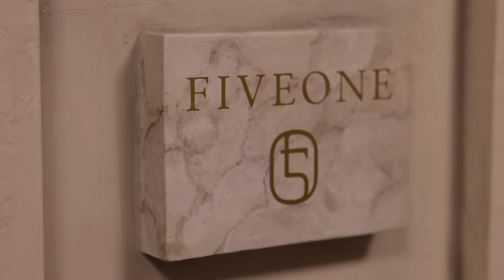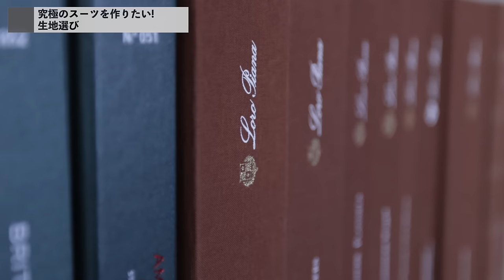【干場究極のスーツを作る】2022年新春干場が今1番着たいスーツをオーダー!!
お待たせいたした特別企画「干場スーツを作る」2022年新春スペシャル!!

干場がプライベートで作った数多くの最高級素材のスーツ
これらは実はFIVEONEで作られていることをを知った干場

今最も着用したいスーツを今回FIVEONEで作成することに...
干場の希望は長く着用することのできるスーツ
今回は目付けが重い生地で作成をしたいとの希望！

え？！コートで使われるそんな生地を？？！！
超有名ブランドと引けを取らないコスパ最強の生地が登場！！！

スーツってオーダーメイドでそんなに安く作れるんですか？！
スタッフも驚きの連続ww

「コスパだけなんじゃないの？！」いえいえとんでもございません
FIVEONEは1964年創業!60年以上の歴史のあるお仕立て屋さん
もともとはブランドやテーラーから依頼されるスーツを縫製してきた職人気質の会社！

国内縫製にこだわりを持ち
お客様のために良いものを作りたい！という意気込み&熱すぎる思いが
テーラーの泉さんからもビンビン伝わってきます（笑

今回特別に干場モデルとしてFIVEONEにてスーツを販売！！
あなたのサイズにぴったりの究極のスーツをぜひお試しください！
（非常に人気が出てしまうのですぐに売り切れてしまったらすいません）
下記URLよりチェックしてください！

干場モデルのスーツが購入できるのはこちら！

ご注文から採寸までの手順
①採寸にご来店可能な店舗を選択し、オンライン上にてご決済をしてください。
②ご注文が確認できました後、ご指定のFIVEONE店舗スタッフよりお客様へご予約日時に関するご連絡をさせていただきます。
③予約日時に店舗へご来店いただき、採寸を行ってください。
※ご来店の際にご注文完了メールをご提示くださいますようお願い申し上げます。
④採寸終了後、４５‐５０日ほどお時間をいただき、仕上がり次第、FIVEONE店舗スタッフよりご連絡させていただきます。

■店舗情報
FIVEONE銀座本店
東京都中央区銀座4-5-1教文館ビル5F
FIVEONE大阪本店
大阪府大阪市北区梅田２丁目５−５ 桜橋ホワイトビル 1F
FIVEONE福岡店
福岡市中央区大名1-12-5アペゼビル1F

●MINIMAL WARDROBEの    FIVEONE（ファイブワン）商品一覧ページ

yoshimasa_hoshiba
f_chokki

fiveone_official
i.t.attitude

撮影協力
touq Inc.

編集協力
JUDE
スズキ